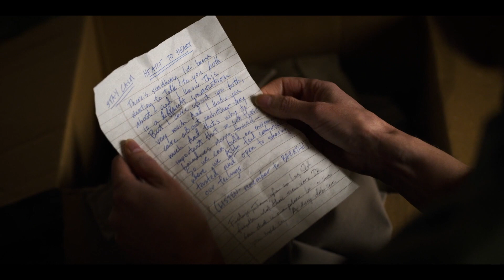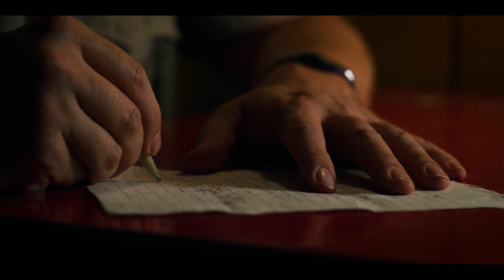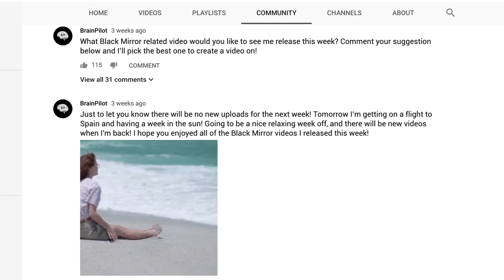5 Most Powerful Moments In Stranger Things: Season 3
Here is a review of Stranger Things Season 3 and an explanation of the most powerful moments in the show. I discuss the Netflix original and talk about what stood out in the eight episodes. I explain each moment in detail and why it is placed on the list.